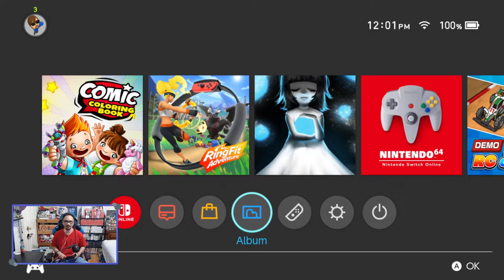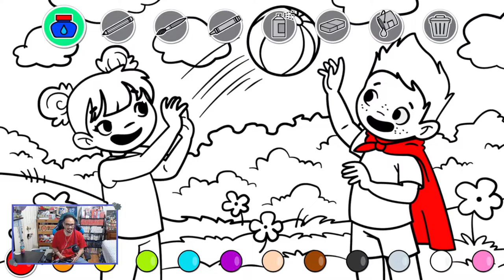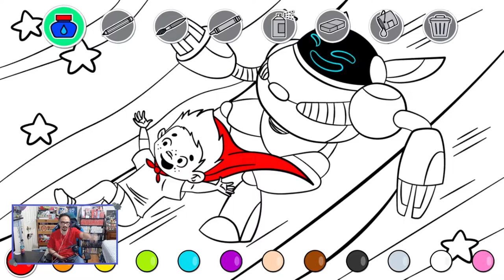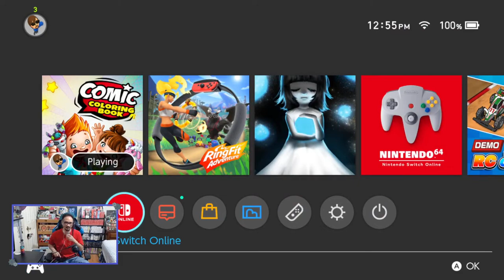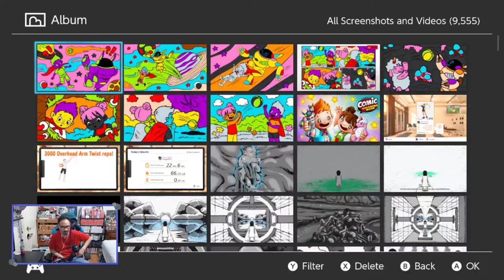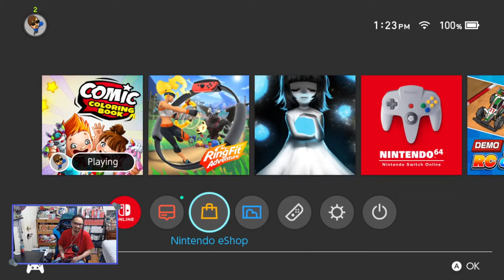Comic Coloring Book (Nintendo Switch) - 01.24.22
Stream 658.

Our free-to-play game of the month is Comic Coloring Book. We have 3 free stories to try out. It may be a short stream, but come in tell me what color to use on things. Join me for the coloring.